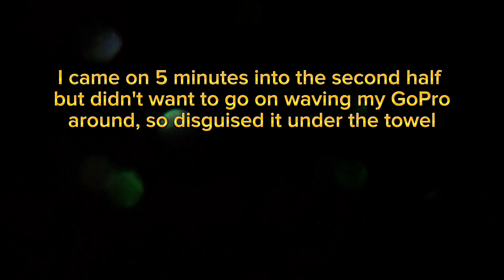Match highlights from dad's ESFL game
Getting back my sharpness. Second half performance again but a really fun warm up